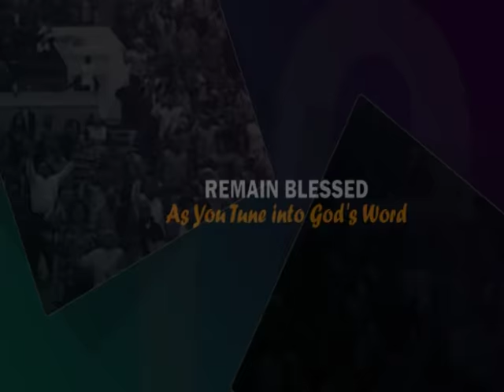JSTV - Invocation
Speaker: Pastor (Mrs) Uzo Ndekwu
Date: Wednesday 4th October 2017

For more information about Jesus Sanctuary Ministries, our upcoming events, and much more, visit our